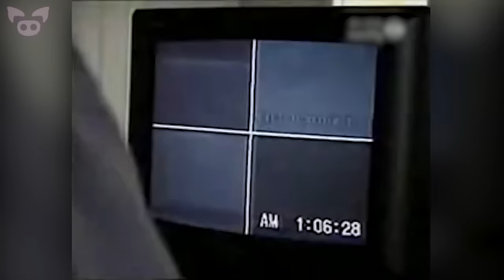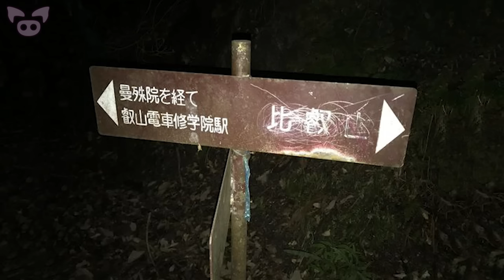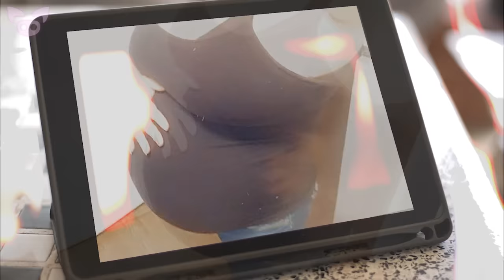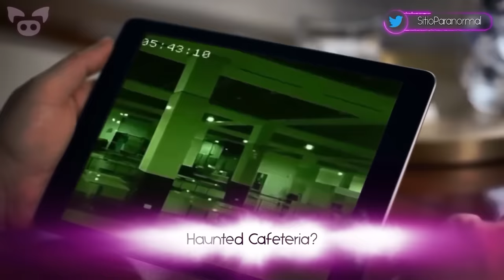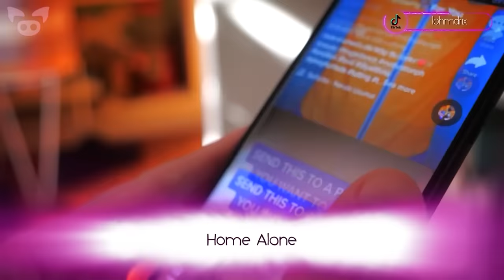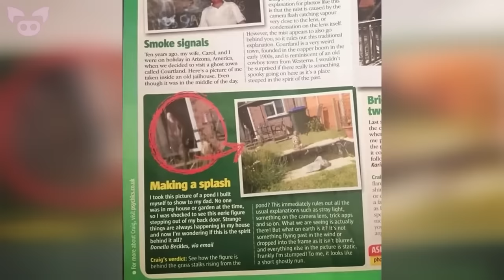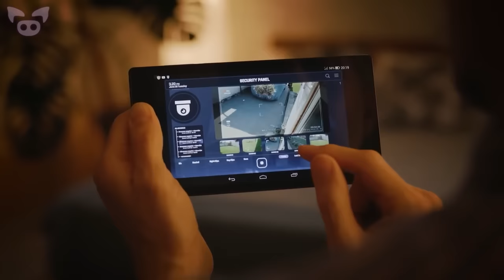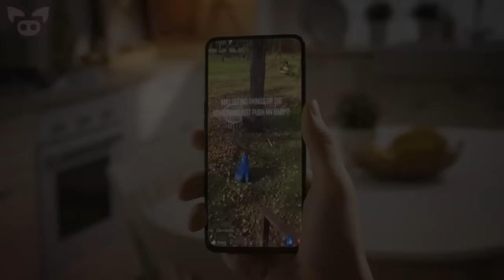These SCARY VIDEOS Will Feed Your Fears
From a scary video that might show a ghost wandering the dark halls of an old building to creepy footage of a possible alien abduction caught on camera, these scary videos will feed your fears.